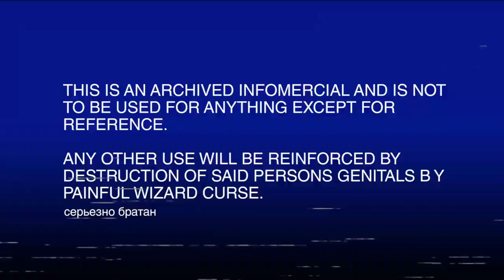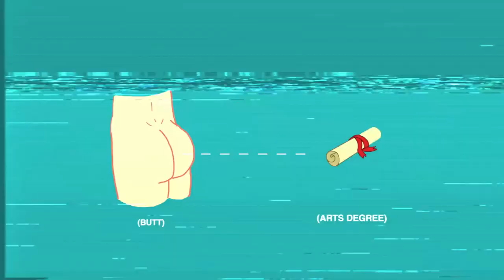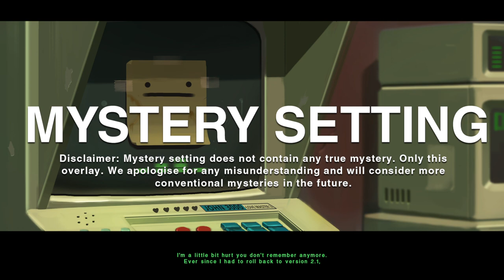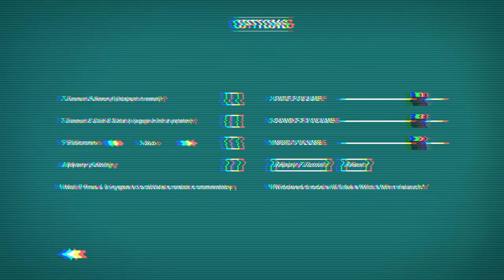Mystery in Paradigm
something very mysterious about this